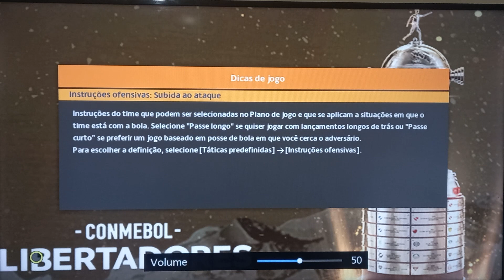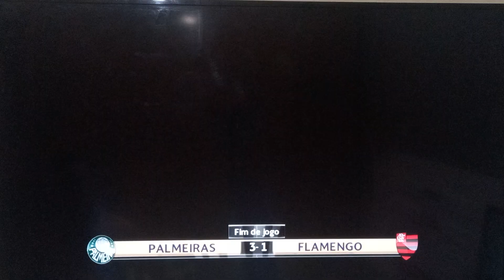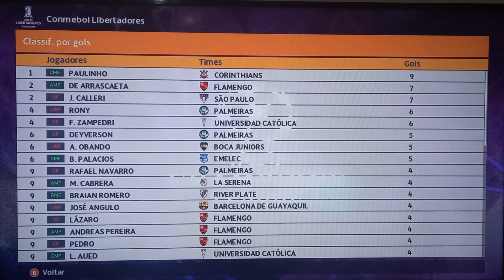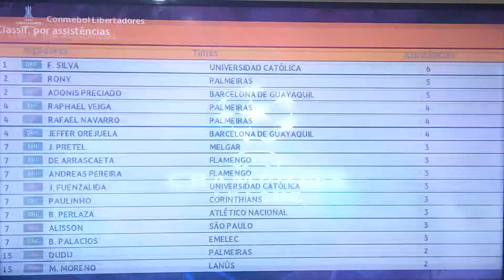PES 2022 COPA LIBERTADORES SEMI - FINAL DEIXE SEU PALPITE E PARTICIPE DO SORTEIO 👇👇👇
*ADQUIRA AGORA!   WHATSAPP ▶ 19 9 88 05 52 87  ║▌║║▌║▌▌║▌║▌▌║▌║▌║║▌║▌

🚨 REGRAS DO SORTEIO 🚨 2 Prêmios 🎮

👉 Terá Que Comentar Antes do Jogo Ficar Ao Vivo

👉Se O Vídeo Já Estiver Postado 👉 Terá Que Comentar Sobre o Resultado Do Próximo Jogo .

Ex : Próximo Jogo Palmeiras 0 X  2 Fora
Ex : Fora 0 X 3 Palmeiras
Tem Que Escrever Próximo Jogo e Deixar Seu Palpite 🎮
👉Tem Que acertar o Resultado do Jogo

👉Só Será Aceito Quem e Inscrito Do Canal Anderson Gamer 🎮

👉 Só Vai Valer Um Palpite A Cada Jogo

👉 Também Vai Valer Se Cada Participante Acerta de Dois ou Mais Palpites Nós Jogos .. Lembrando Que Só Pode Dar Um Palpite A Cada Jogo 👆👆

👉 Ex: Se Vc Deu Um Palpite No Primeiro Jogo e Acertou e No Segundo Jogo Também .. Irá Ser Somado Quantos Palpites Vc Acertou Se Ninguém Chegar Ex: Vc Acertou 4 E Os Outros 2 Vc Ganha o Sorteio

👉 Também Quem Acertou 1 Palpite Vai Ser Sorteado Entre Todos Que Acertarem 👉 1

Prêmio ao Ganhador Irá Ganhar Um Pés 2022
100% Atualizado Do Anderson Gamer 🎮

▶ DESCRIÇÃO PES 2022 PARA XBOX 360 MANCHESTER X REAL MADRID LIVE

NOVO PATCH SUPER BRASILEIRÃO E-FOOTBALL PES  2022  PARA XBOX360/ (VERSÃO TEM REBAIXAMENTO)   ***COMPATÍVEL APENAS EM XBOX360)

SUPER BRASILEIRÃO 2022 COM REBAIXAMENTO! BOTAFOGO - CORITIBA - AVAI - GOIÁS NA SÉRIE A
GRÊMIO - SPORT RECIFE - CHAPECOENSE - BAHIA NA SÉRIE B

NOVOS TIMES PROMOVIDOS A SÉRIE B 2022:
ITUANO
TOMBENSE
CRICIÚMA
GRÊMIO NOVORIZONTINO
NOVOS TIMES PROMOVIDOS A SÉRIE C 2022:
ATLÉTICO CE
APARECIDENSE GO
ABC RN
CAMPINENSE PB
PARA XBOX 360 BASTA TER O PES 2018
TEMOS A PRONTA ENTREGA PARA TODO BRASIL, JA VAI COMPLETO E INTALADO NO PENDRIVE, ENVIO POR CORREIOS

TEMOS A VERSÃO COM REBAIXAMENTO (VIA LINKS) ENVIO VIA E-MAIL OS ARQUIVOS, RECEBE COM VÍDEO DE INSTALAÇÃO DE IMEDIATO (***APÓS A COMPRA)

Salve Galera! Mais um vídeo aqui no canal para vocês!
Quem puder ajudar com aquele LIKE👍 agradeço muito e se for novo por aqui não esqueça de se inscrever!⚽